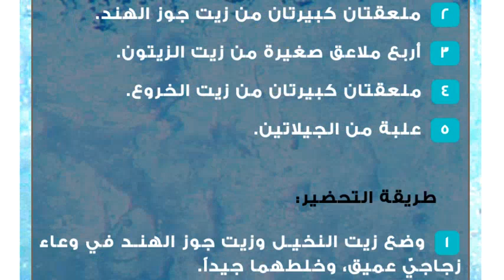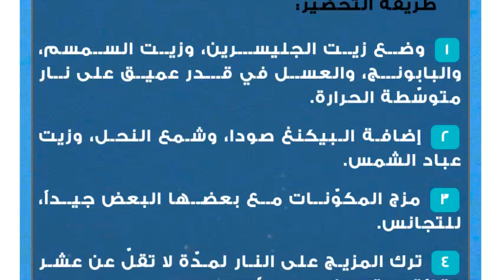كيفية صنع الصابون الطبيعي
طريقة عمل الصابون الطبيعي
يعتبر الصابون من أهمّ الموادّ المستخدمة للعناية بالنظافة الشخصيّة للجسم والشعر، حيث إنّه يتوفّر في الأسواق والصيدليات بأشكالٍ وألوانٍ وروائح مختلفة، فهناك الصابون الجافّ، والصابون السائل، بالإضافة إلى الصابون الطبيّ، والمعطّر وغيرها، ومن الممكن إعداد الصابون باستخدام المواد الطبيعيّة في المنزل، وهو ما سنذكره في هذا المقال.زيت جوز الهند وزيت الزيتون
المكوّنات:

 ملعقتان كبيرتان من زيت النخيل.
 ملعقتان كبيرتان من زيت جوز الهند.
 أربع ملاعق صغيرة من زيت الزيتون.
 ملعقتان كبيرتان من زيت الخروع.
 علبة من الجيلاتين.

طريقة التحضير:

 وضع زيت النخيل وزيت جوز الهند في وعاء زجاجيّ عميق، وخلطهما جيداً.
 إضافة زيت الزبتون وزيت الخروع إليهما، والخلط المستمرّ لمدّة لا تقل عن عشر دقائق، حتى تتداخل المكونات مع بعضها جيداً.
 إضافة الجيلاتين إلى الخليط السابق، والخلط مرّة أخرى.
 وضع الخليط الناتج في قدر كبير على نار هادئة مع التحريك المستمرّ لمدّة لا تزيد عن ساعة تقريباً.
 رفع القدر عن النار وتركه جانباً قليلاً، ليرتاح.
 وضعه في قنينة زجاجية محكمة الإغلاق أو في قالب مخصّص، وإدخاله إلى الثلاجة، لحين الاستخدام.التفاح والأفوكادو
المكوّنات:

 عصير حبة من التفاح الطازج.
 عصير حبة من الأفوكادو.
 ملعقة كبيرة من جوز الهند.
 ملعقتان كبيرتان من الجيلاتين.

طريقة التحضير:

 وضع عصير التفاح والأفوكادو وجوز الهند في إناء كبير.
 إضافة الجيلاتين، وخلط جميع المكونات مع بعضها جيداً، للتماسك التام.
 وضع الإناء على نارٍ متوسّطة الحرارة، مع التحريك المستمرّ باستخدام ملعقة خشبيّة.
 ترك الخليط على النار لمدّة أربعين دقيقة، حتى يغلي تماماً.
 رفع الإناء عن النار، وتركه جانباً لمدّة ربع ساعة تقريباً، حتى يبرد قليلاً.
  سكب الخليط في قوالب خاصّة، ووضعه في الثلاجة، حتى يتمّ استخدامه.العسل الطبيعيّ وزيت الغلسيرين
المكوّنات:

 ملعقتان كبيرتان من زيت الجليسرين.
 كوب من زيت السمسم.
 أربع ملاعق كبيرة من شاي البابونج.
 ملعقتان كبيرتان من العسل الطبيعيّ السائل.
 ربع ملعقة صغيرة من البيكنغ صودا.
 ست ملاعق كبيرة من شمع النحل.
 ملعقتان كبيرتان من زيت عباد الشمس.

طريقة التحضير:

 وضع زيت الجليسرين، وزيت السمسم، والبابونج، والعسل في قدر عميق على نار متوسّطة الحرارة.
 إضافة البيكنغ صودا، وشمع النحل، وزيت عباد الشمس.
 مزج المكوّنات مع بعضها البعض جيداً، للتجانس.
 ترك المزيج على النار لمدّة لا تقلّ عن عشر دقائق، حتى يذوب جيداً.
 رفع الإناء عن النار، وتركه جانباً لمدة عشر دقائق.
 سكب المزيج الناتج في قوالب خاصّة، وتشكيله حسب الرغبة.